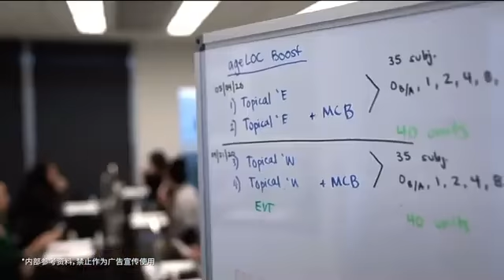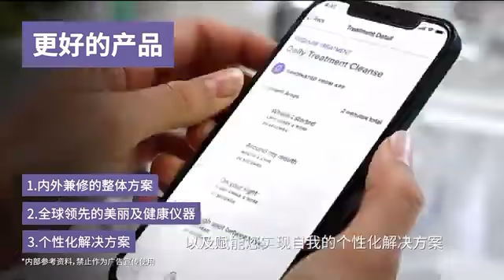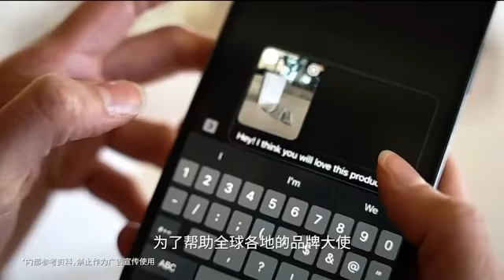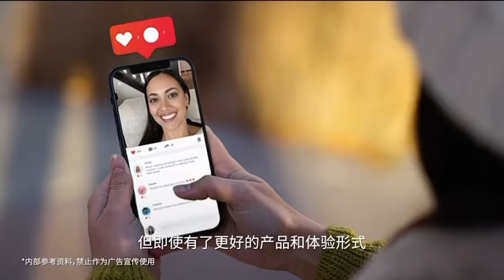如新Nuskin 2025年最新5年計畫